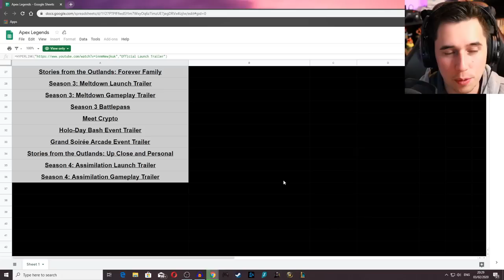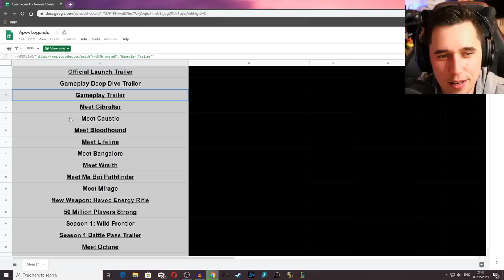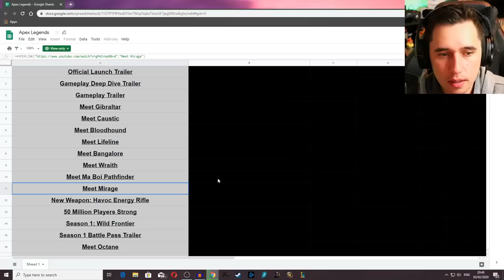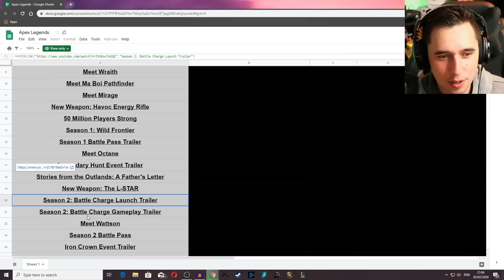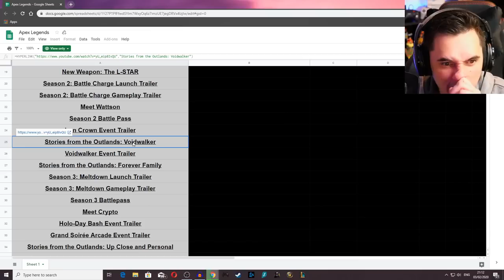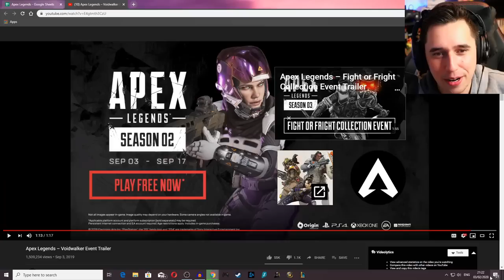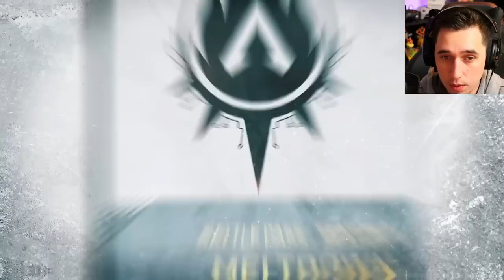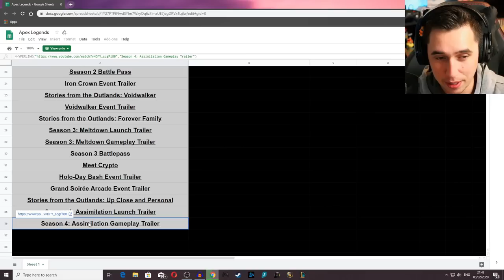Watching EVERY Apex Legends Trailer, Cinematic & more! From Launch to Assimilation!